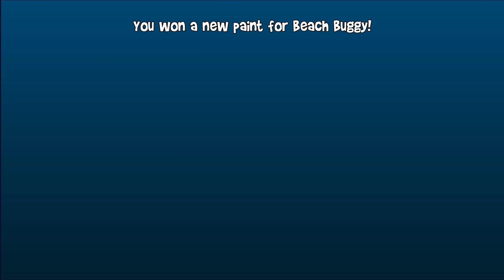Beach buggy gold skin unlock guide and tips | Beach Buggy Racing 2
all mission:
00:00 Finish Firework Fury without crashing or going out of bounds 4times
03:27 Stay in 1st place for 50% of the time with beach buggy, and win
05:03 Drift 2500m with Beach Buggy in a single event, and win
07:10 Smash 20 breakable objects with Beach Buggy in a single event,
08:39 Smash 250 Seagulls with beach buggy
10:34 Earn 60 Stars With Beach Buggy
12:40 Beach buggy gold skin unlock

       Thank For Your Love & Support (Love You All )